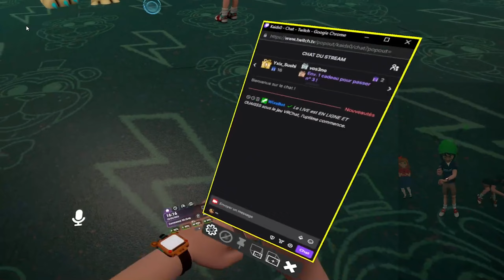RP FNAF SECURITY BREACH │JE SUIS PERDU AU PIZZAPLEX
Hello les tigrous !